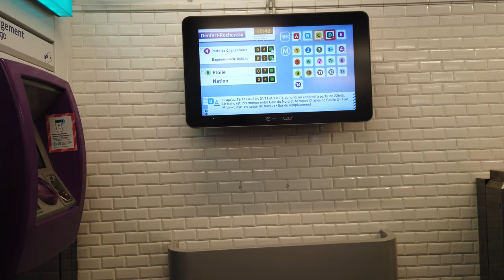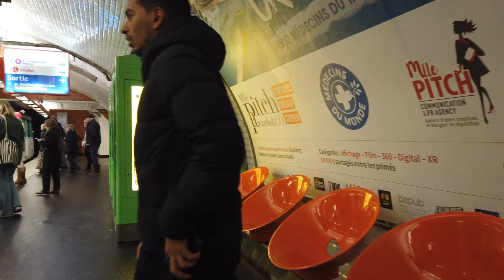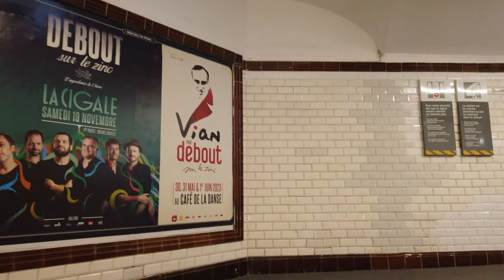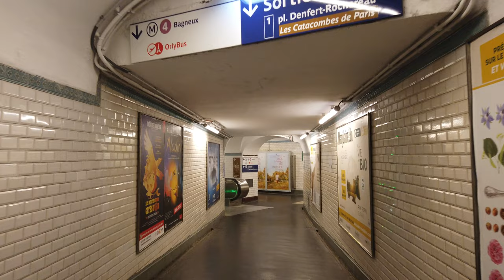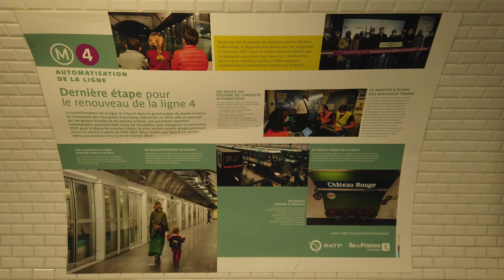Metro Station Denfert-Rochereau - Paris 🇫🇷 - Walkthrough 🚶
Denfert-Rochereau is a station on the lines 4 and 6.
The station opened on April 24, 1906 (the line 4 platform opened on October 30, 1909).